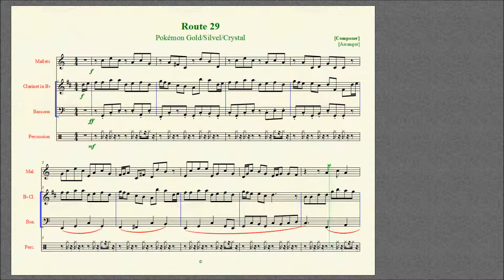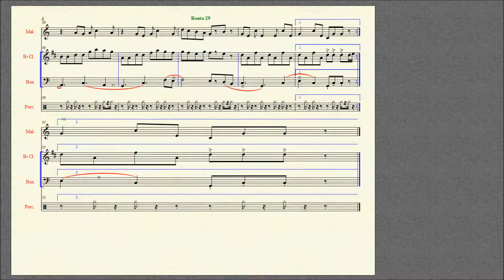Route 29 (Gold/Silver/Crystal)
"Cherrygrove City - New Bark Town"

GO WEST YOUNG TRAINER! This is the Route 29 theme from Pokémon Gold, Silver, and Crystal versions. It uses vibraphone, clarinet and bassoon sounds. Made with Finale Songwriter.

FUN FACT:
I transcribed this one back when I transcribed route 1.